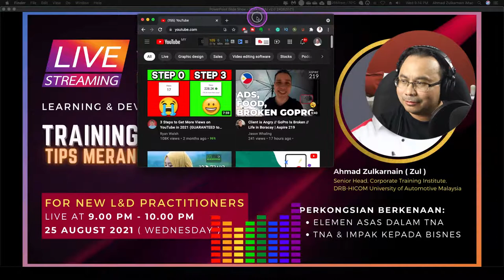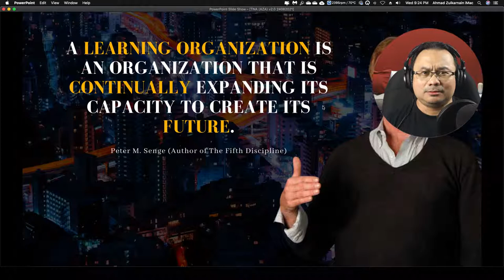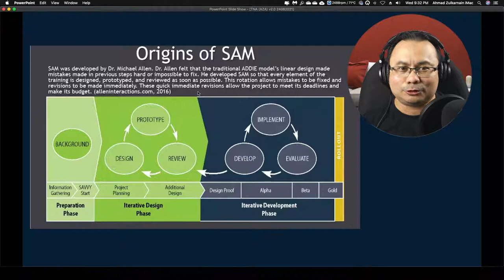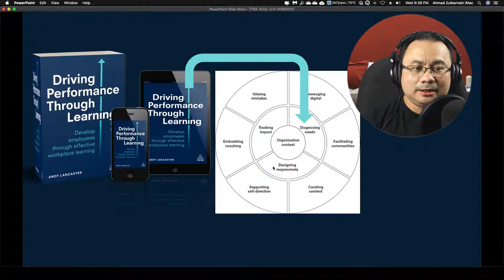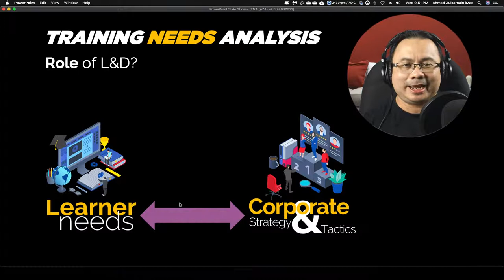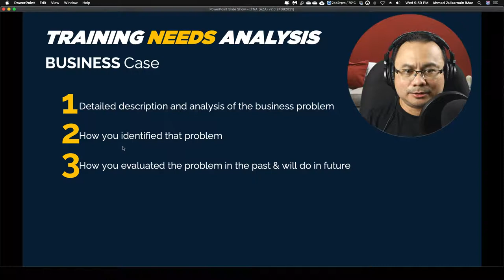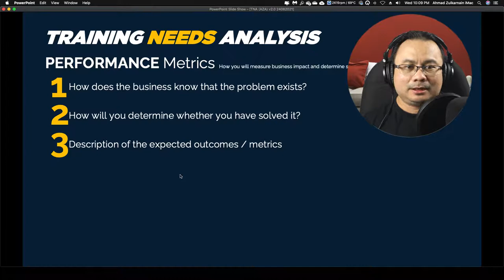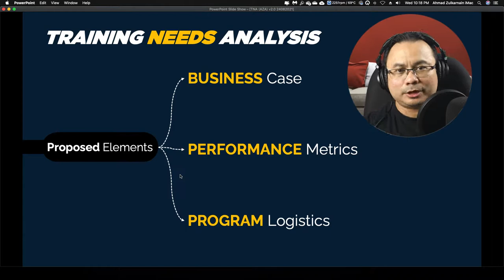Training Needs Analysis (TNA) - Tips Merancang untuk Tahun 2022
The learning and development (L&D) team's role is to meet both the needs of learners and the business strategy and tactics.

This is another sharing from my exposure & experience in L&D, especially for new L&D practitioners.

For Seniors in L&D, you are most welcomed to share your insights too. So come and join me. If you would like to be my partner in this live streaming session, it is my great honour to have you with me. Please PM me.

Measuring the impact of training on the business is consequently a top responsibility. Many L&D teams have built training based on learning outcomes.

However, in light of changing workforce dynamics and altering business priorities, L&D teams must go farther and measure the actual business effect of their initiatives.

This session will be conducted in Malay Language (Bahasa Melayu)

Training Needs has various Training Needs Analysis methods. Those analyses will be translated into training needs identification. Some organisations, park all training needs assessments in their LMS as part of their training and development process. By having good training needs analysis, the company will be able to ensure that the training and development of employees are being well managed.